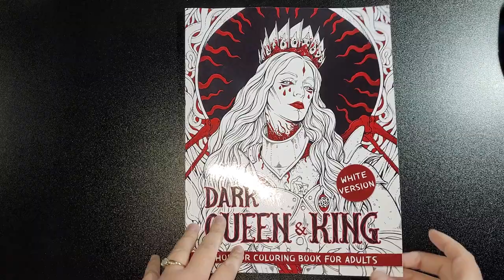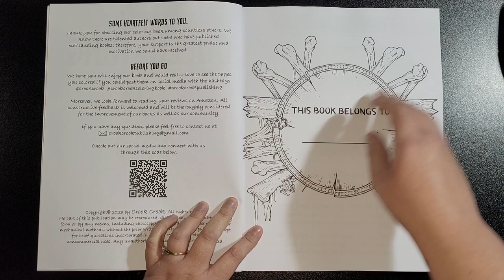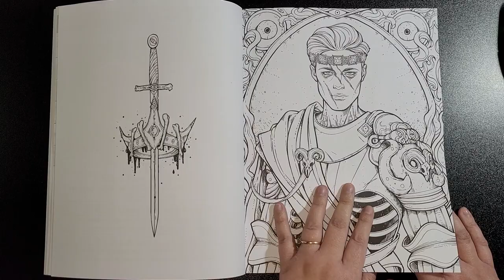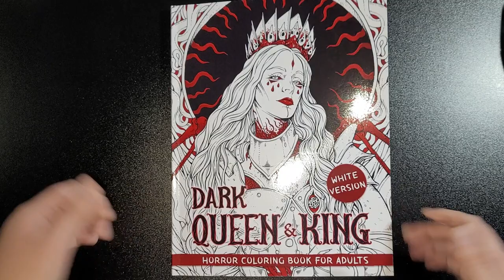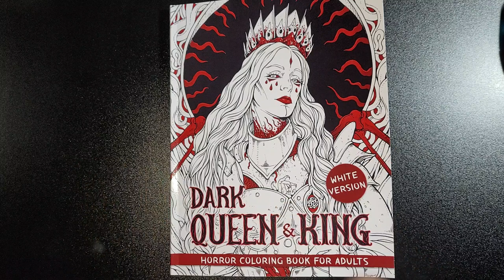(18+ ONLY) Dark Queen & King Horror Colouring Book By Crook Crook FLIPTHROUGH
Don’t even look if you want to fall for the enchanting pictures in Dark Queen & King Horror Coloring Book. Haunting images of kings and queens from the book will hypnotize you at the very first sight. This collection of beautiful designs will help you relax and unwind in the world of royalty. Moreover, this book also defines the real spine-chilling haunt for any ultimate horror lovers.

Inside this book:

40 top-quality images of kings and queens
Single-sided pages to prevent bleed-through
Unique means of relaxation, stress relief, and indulgence
Perfect gift for horror fans on any occasion.

My personal wishlist - This is my personal wishlist that I’m always adding and removing items from as I purchase them